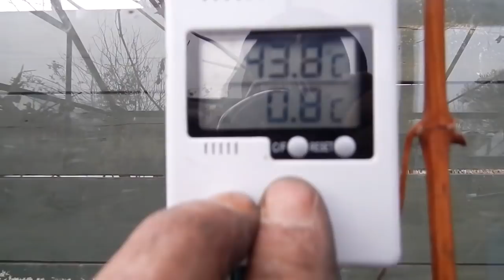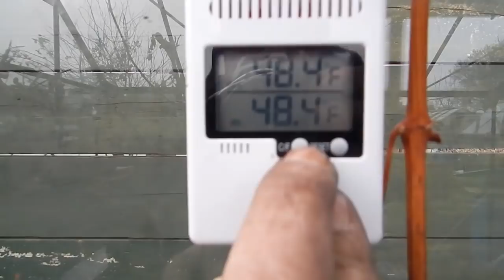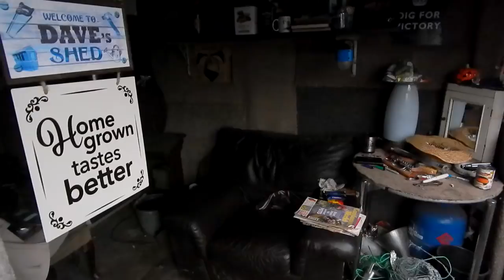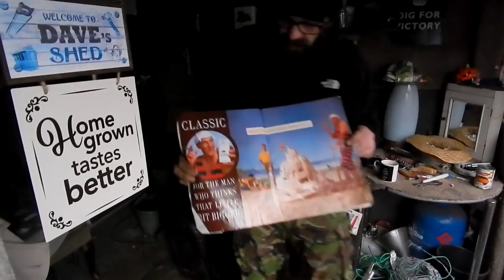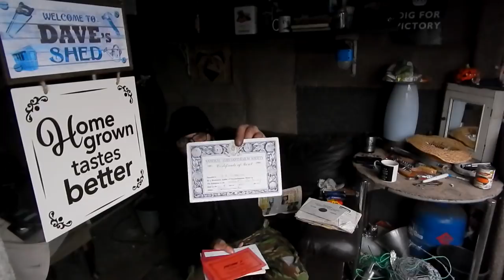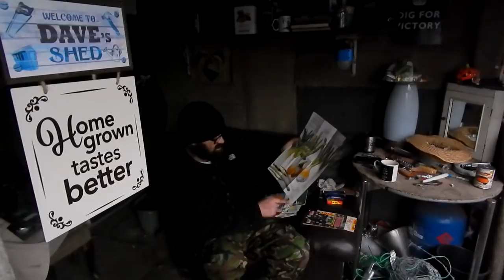Dave's Allotment. Shed Tidy, Fire, Synth & Ting.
After a couple of days of sunshine, today was back to winter weather.
Perfect timing for a well needed shed tidy, and a fire, amongst other things.